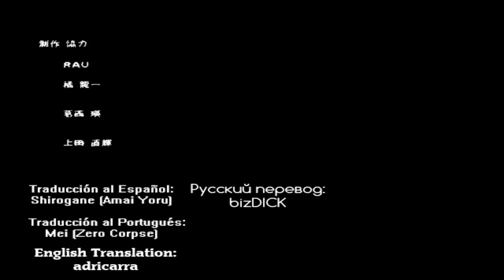Прохождение Headless Prisoner. Часть 2. Вы издеваетесь?!